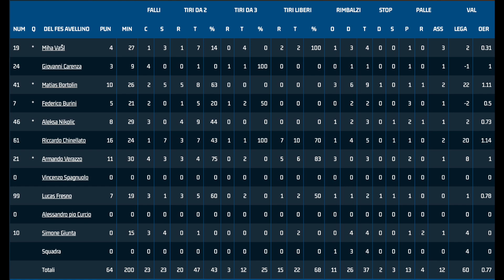Caffè Toscano Pielle Livorno vs Del Fes Avellino serie B Old Wild West Playoff Gara 2